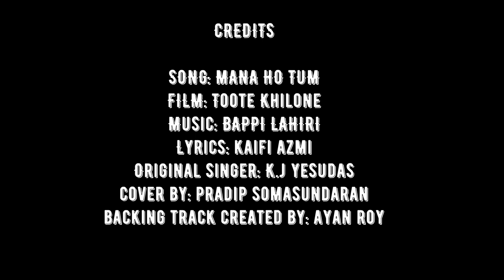Mana Ho Tum (Tribute to Bappi Lahiri)-Pradip Somasundaran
Song: Mana Ho Tum
Film: Toote Khilone
Lyrics: Kaifi Azmi
Original Singer: K.J Yesudas
Backing Track: Ayan Roy